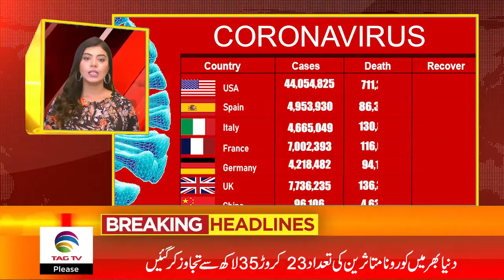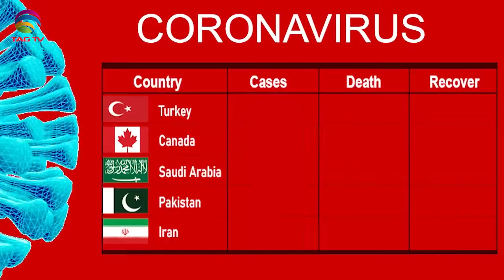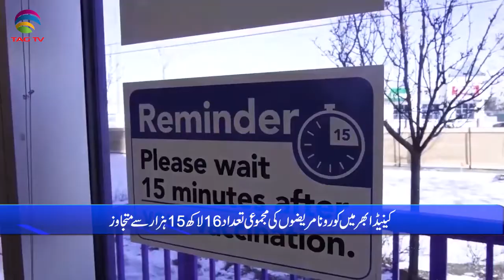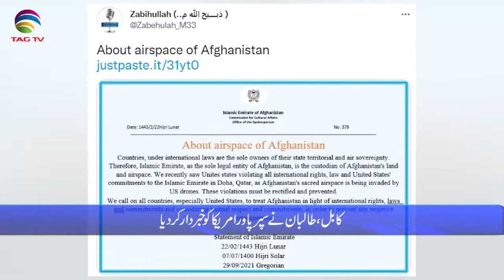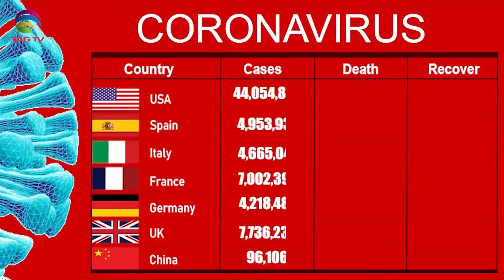International & Canadian News Bulletin in Hindi/Urdu - Sep 29, 2021